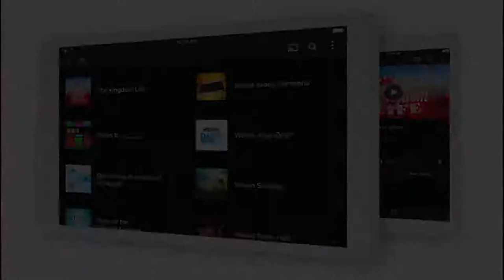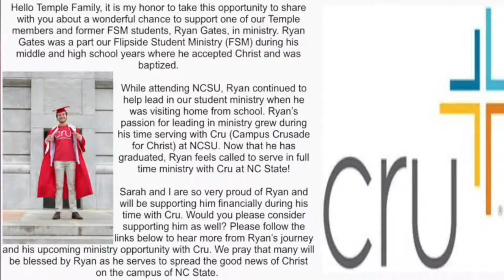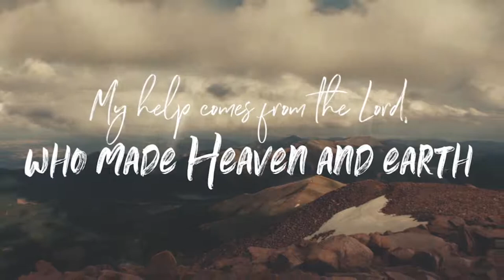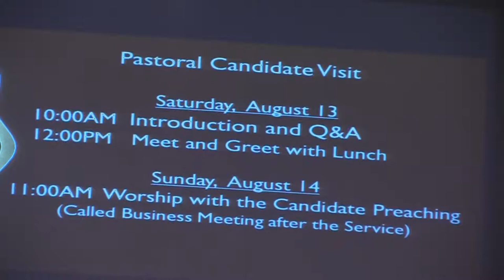Life Trait #1: A Godly Patriarch